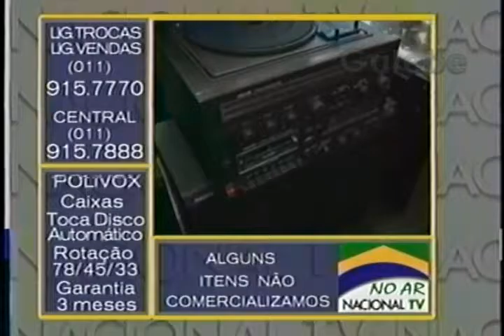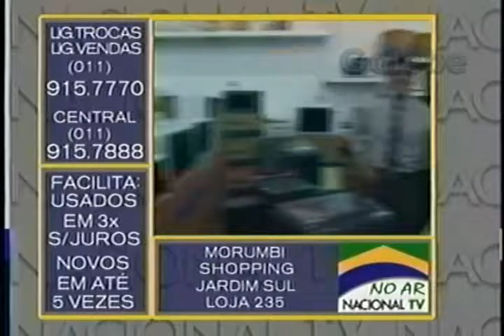NACIONAL TV NO AR BOB GALEBE 12 07 1993